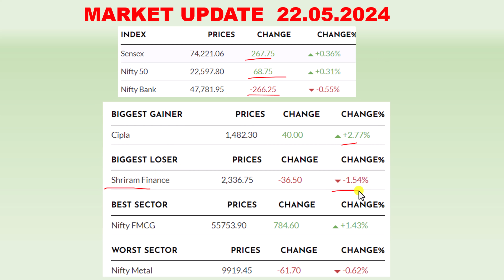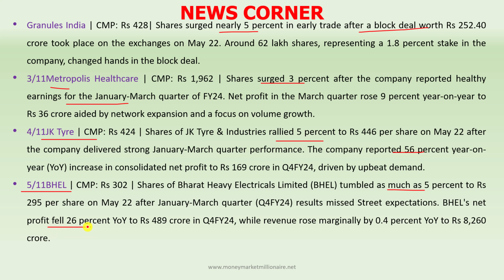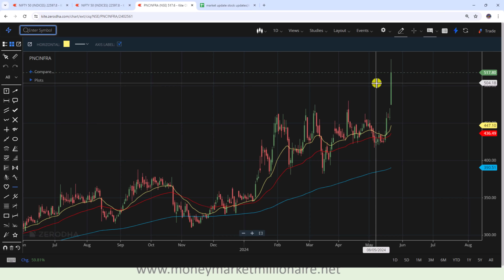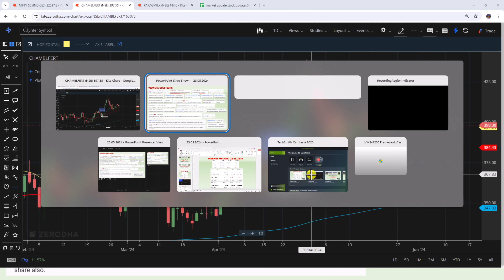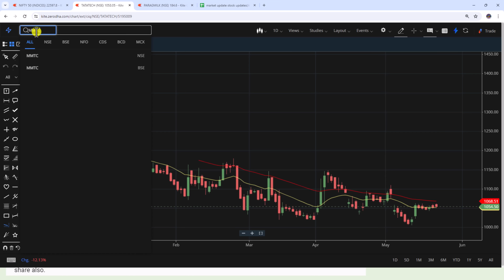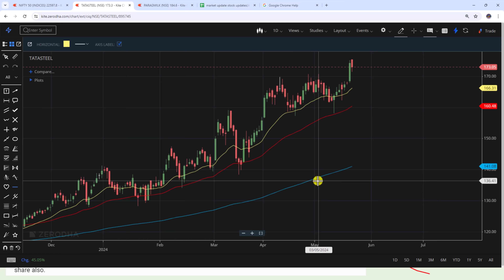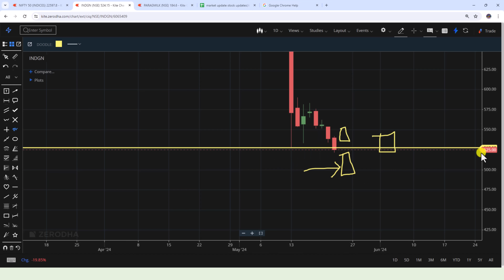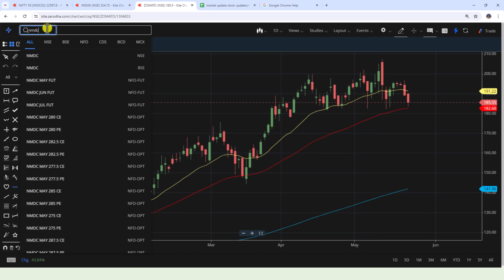23.05.2024 Share Market Update| Stock Analysis, Results, Dividends and Important Data |MMM|TAMIL